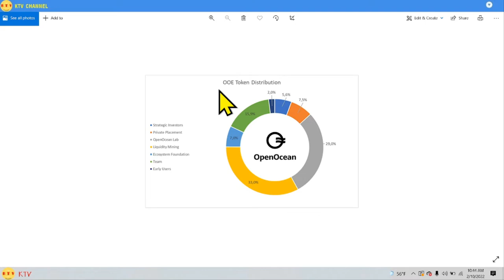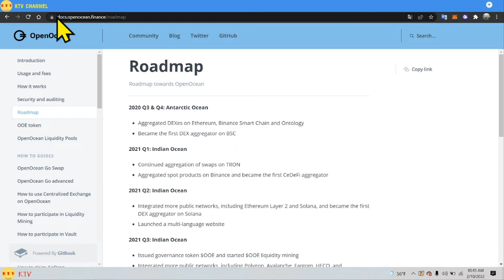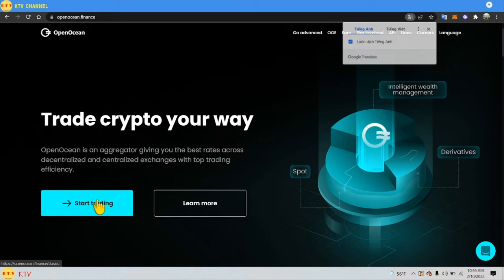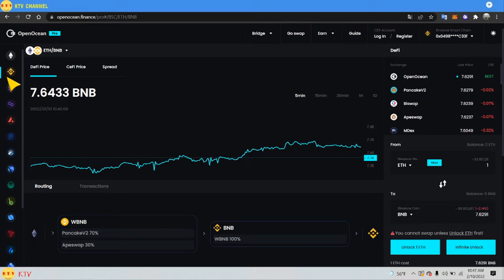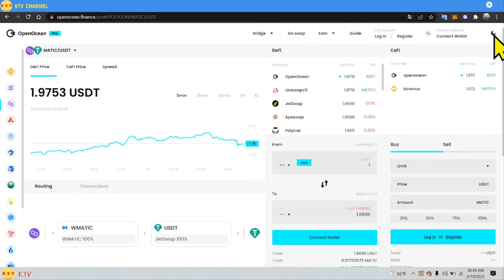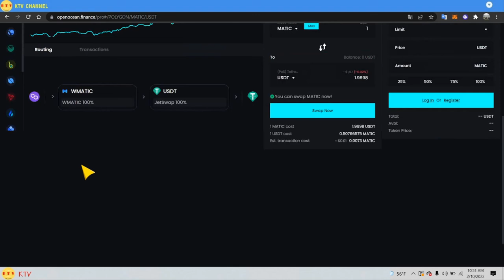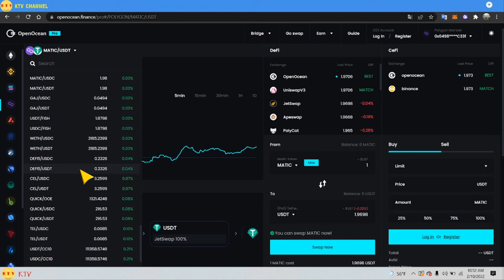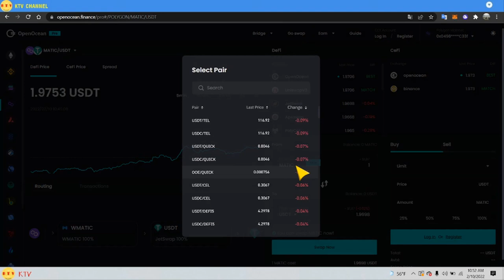Review sàn giao dịch OpenOcean, OpenOcean là gì? [kitv]